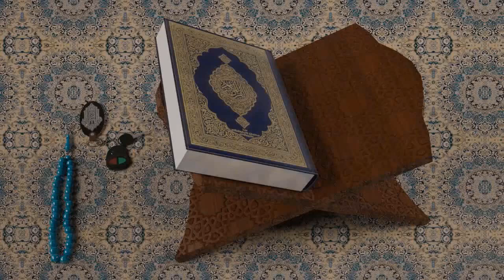Mufti Khalid Mahmood Dars e Quran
Assalam-o-Alaikum Muslim Brothers and Sisters of the World Viewers how are you? Hope you all will be fine and Happy. Today welcome to Manshoor E adam official channel.
Mufti Khalid Mahmood Lecture about Dars e Quran
Muslim Brothers and Sisters of the World Viewers how are you? Hope you all will be fine and Happy. Today welcome to Manshoor E adam official channel.